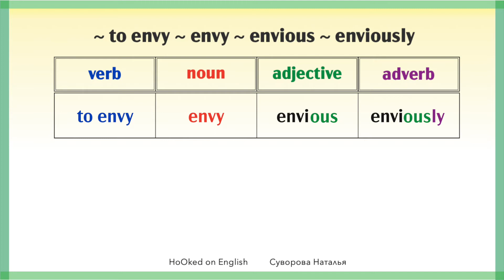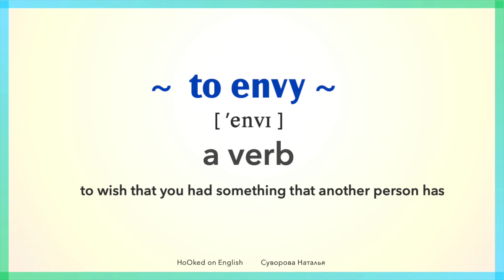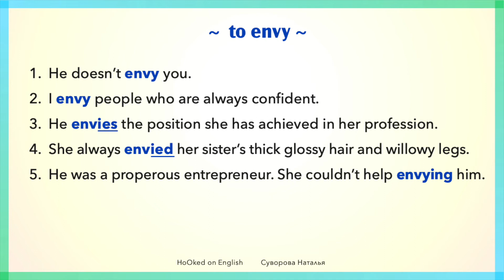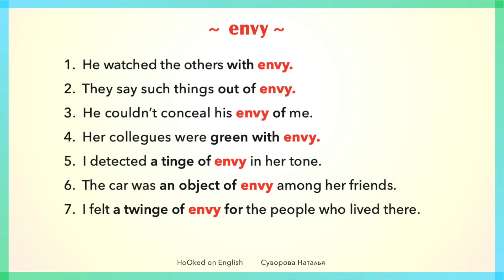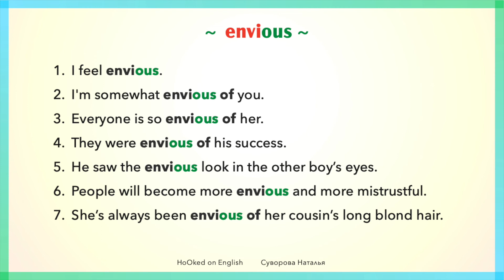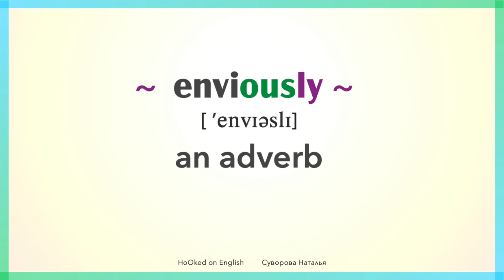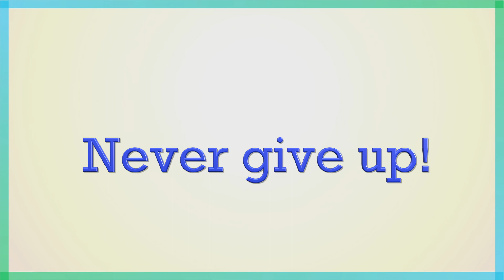Английский словообразование. Word formation. ~envy~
Все возможные формы от слова ~envy~.
Time codes:
00:00 - Introduction
02:12 - to envy - завидовать
03:10 - envy - зависть
04:36 - envious - завистливый, завидующий
05:57 - enviously - завистливо, с завистью